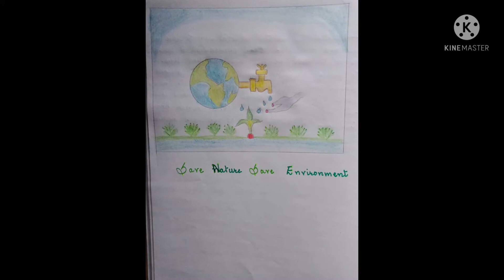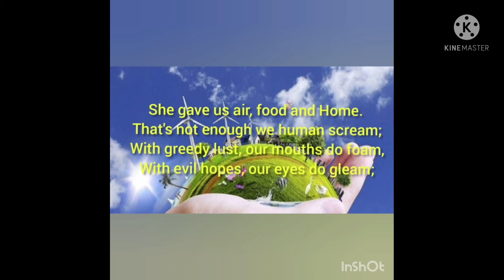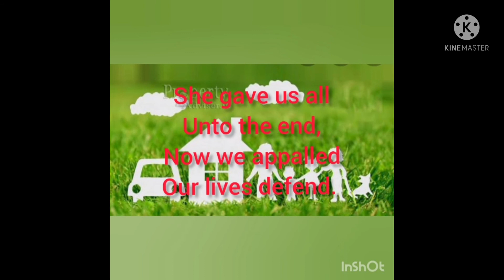विश्व पर्यावरण दिवस 5.6.2021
KRISHNAMAYA H.S.SCHOOL'S WORLD ENVIRONMENT DAY 2021